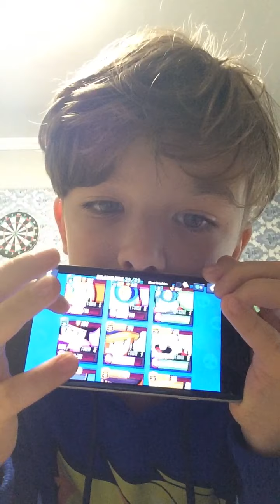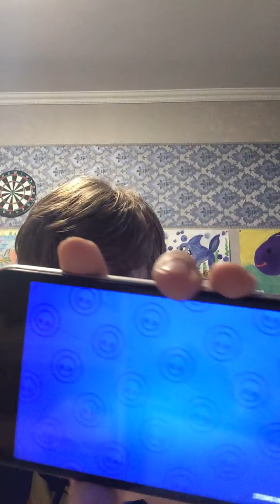Видел по бравл Старс!